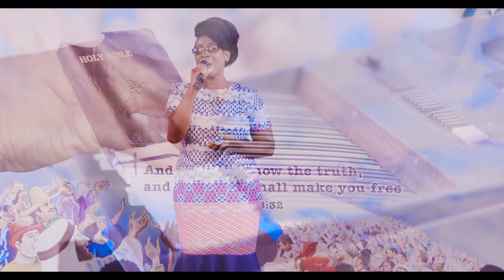Your Grace and Mercy | Precious Hannah Ewoo | Composed by Newlove Annan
Video by Hopetv Ghana